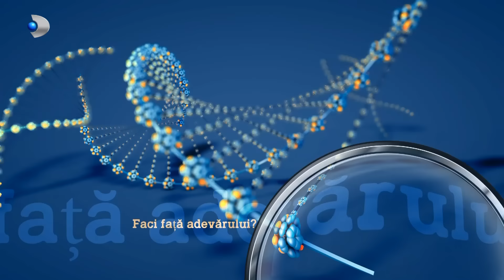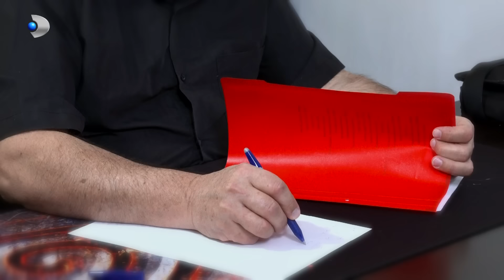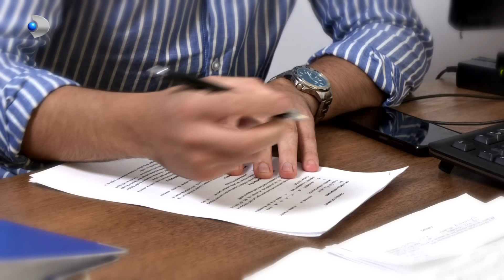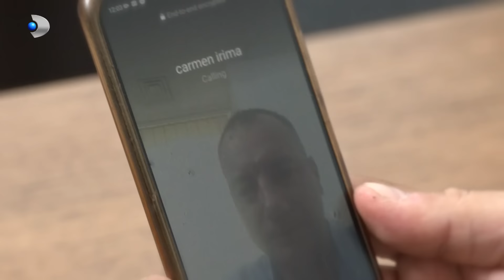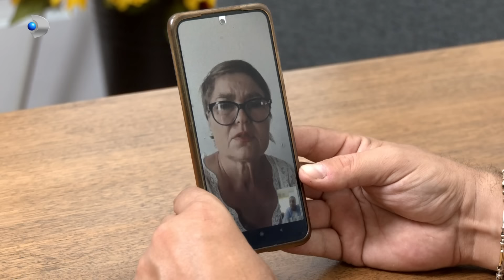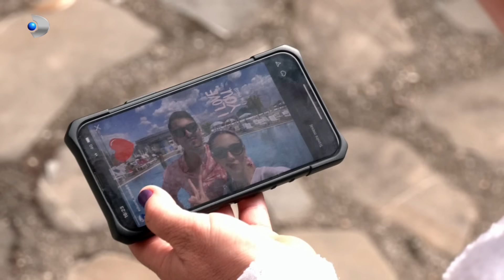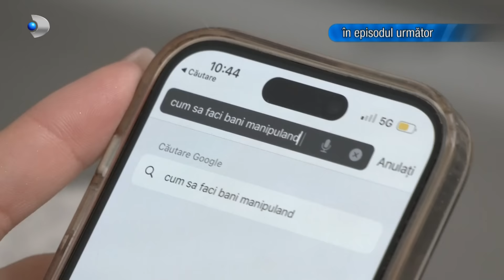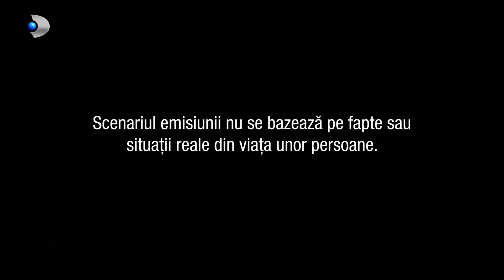In cautarea adevarului(06.05.2024) - Editia 911 | Sezonul 6 | Luni - vineri, de la 13:00, la Kanal D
Vlad Irimia este un important om de afaceri in lumea imobiliara, iar banii sunt ultima lui problema. Acesta este casatorit cu Carmen Irimia si au impreuna un fiu pe nume Eduard, student in anul 2 de facultate. Desi au o stare financiara extrem de buna, sotii Irimia sunt pasionati de gradinarit, asa ca atunci cand le permite timpul, isi ingrijesc personal roadele pamantului. Eduard este mana dreapta a tatalui sau, ajutandu-l pe acesta ori de cate ori este nevoie, mai ales cand interesul este al lui.
Afacerile sunt afaceri, iar Eduard a invatat de la tatal ei sau cum sa gestioneze apartamentele pe care le are date spre inchiriat. Cu toate acestea, si chiriasii au drepturi, nu doar obligatii.

Acasa, doamna Irimia se relaxeaza alaturi de prietena ei cea mai buna, Manuela. Vacanta, distractie, ganduri pozitive, asa e cand nu ai nicio grija. Iar daca mamele se relaxeaza, acelasi lucru fac si copiii, sau cel putin Anca, fiica Manuelei.

Problemele incep atunci cand Eduard si Anca incep o relatie, iar chiriasii, de care tanarul trebuia sa se ocupe, ajung la usa lui Vlad cu tot felul de plangeri. Care va fi deznodamantul acestei povesti, aflati urmarind acest material.

📢 Urmareste noutatile Kanal D si pe Social Media 📢